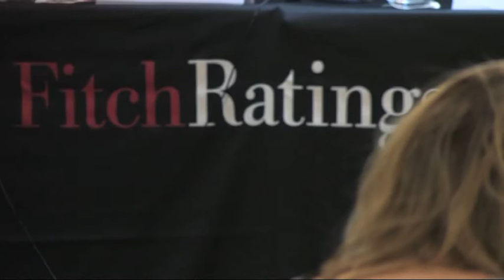Insurance weekly news, December 19 2011 on the OFT's investigation on motor insruance premiums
In this week's top news; the OFT investigates the rise in motor insurance premiums, Italian insurance companies downgraded by Fitch ratings and Swinton's board of directors get sacked.

The OFT launched a study into the private motor insurance industry to investigate a steady increase in premium prices over the past 2 years. According to the office, premium prices rose by an average 12 per cent in between 2009 and 2010, and a further 9 per cent in the first 3 quarters of 2011.

Fitch Ratings announced the downgrades of Italian insurance companies Generali and Fondiaria-SAI. These downgrades were a result of the on-going debt pressure facing Italy and Greece.

The entire board of directors at Swinton Insurance was sacked last week for putting their personal short term interests ahead of the long term interests of the company.
French parent company Covea made the decision because it though the former board was no longer beneficial to the company.

View all our NIW videos here : newsinsurances.co.uk/blog/category/video/weekly

View all our videos here : newsinsurances.co.uk/toutes-les-videos